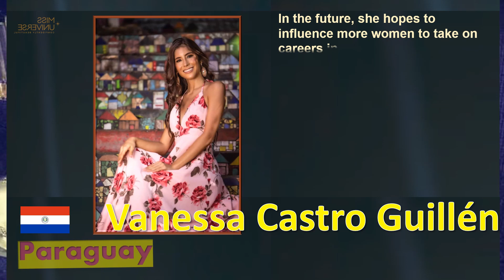Miss Universe 2020 | Paraguay | Vanessa Castro Guillén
Paraguay
Vanessa Castro Guillén